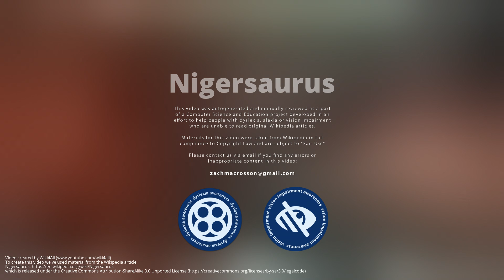Nigersaurus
Nigersaurus is a genus of rebbachisaurid sauropod dinosaur that lived during the middle Cretaceous period, about 115 to 105 million years ago. It was discovered in the Elrhaz Formation in an area called Gadoufaoua, in the Republic of Niger. Fossils of this dinosaur were first described in 1976, but it was only named Nigersaurus taqueti in 1999, after further and more complete remains were found and described. The genus name means "Niger reptile", and the specific name honours the palaeontologist Philippe Taquet, who discovered the first remains.